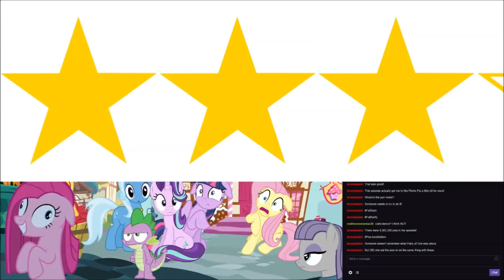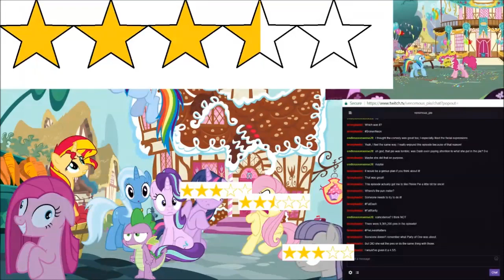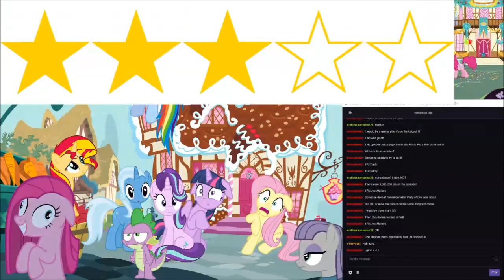Bronimaniacs Discuss Episode 36: Secrets and Pies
Join the Bronimaniacs as we tackle an episode that will either make us go hungry or go crazy. Maybe both at once XD